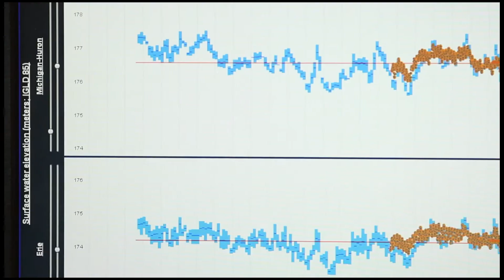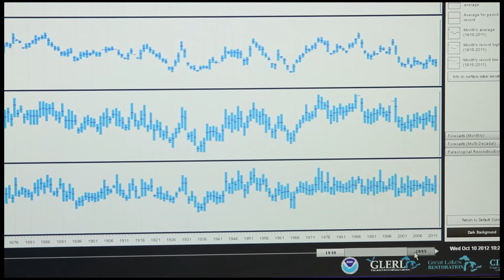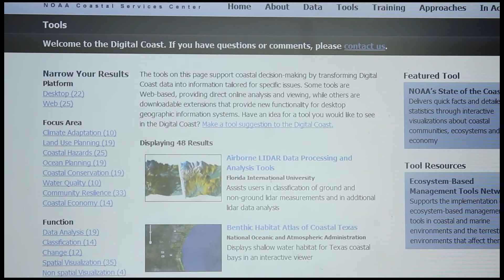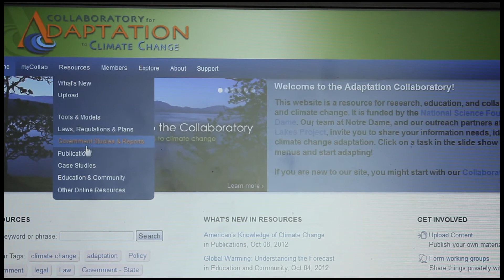NOAA/TNC Climate Change Adaptation Video Draft_Long Version